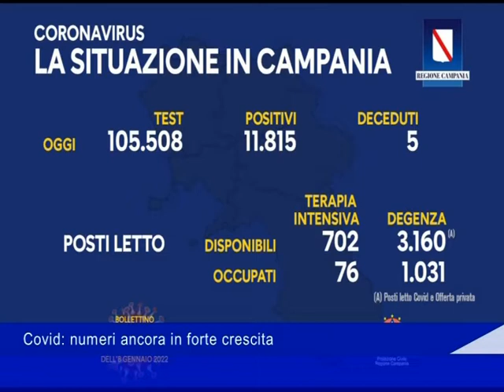Dati regionali locali Covid 10 Gennaio